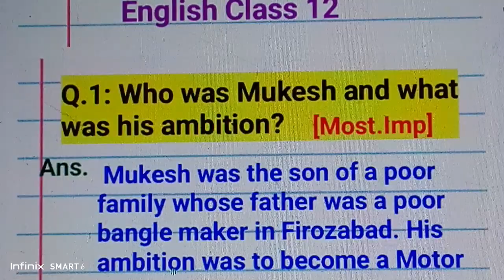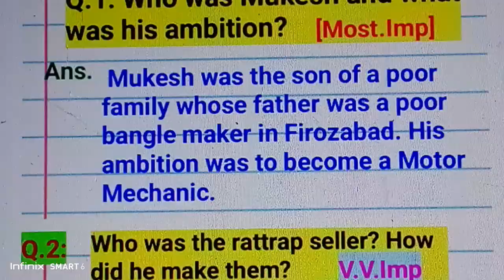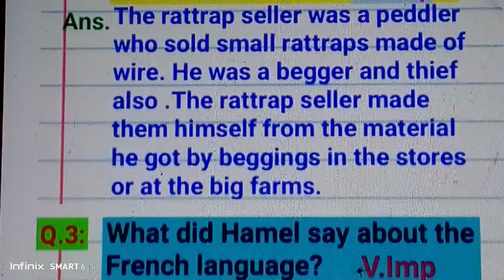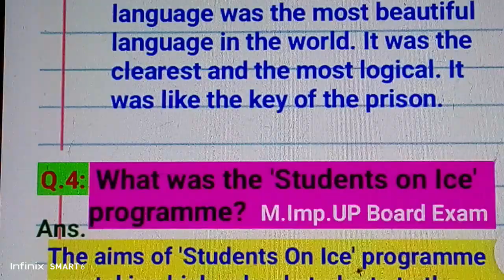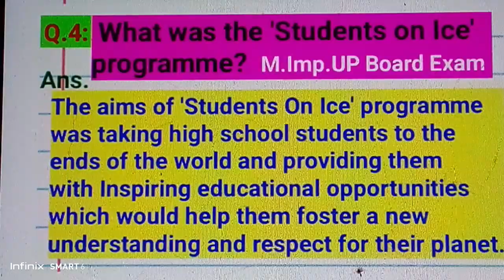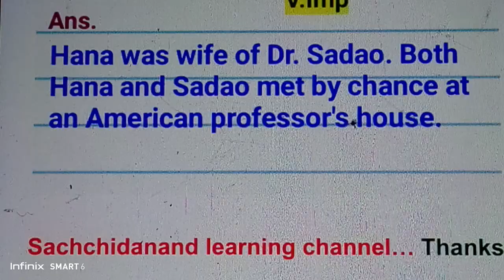12th English UP Board Exam Paper 2024|5 most important questions|Part 1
12th English UP Board Exam Paper 2024|5 most important questions | UP Board Exam 2024|Part 1

12th english up board exam paper 2024
12th English UP Board Exam 2024
12th English 5 most important questions
class 12 english up board exam paper 2024
class 12 english 5 most important question
english 12 up board touching important question
english class 12 important solve question
12th up board english paper 2024
12th english up board solve question paper 2024
12th english important question 2024
english 12th five most important question part 1
अंग्रेजी कक्षा- 12 यूपी बोर्ड पेपर 2024
अंग्रेजी कक्षा- 12 के 5 महत्वपूर्ण प्रश्न यूपी बोर्ड 2024